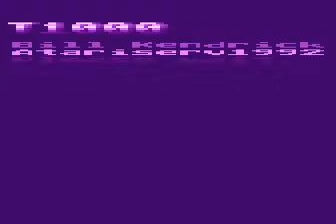T1000 animation for Atari 8-bit